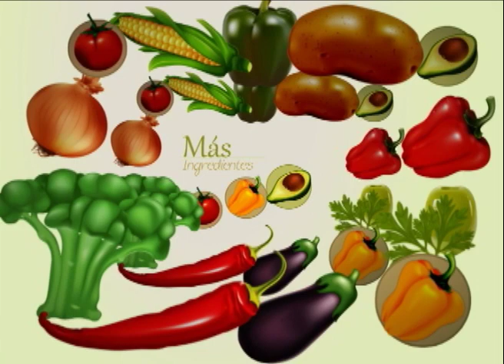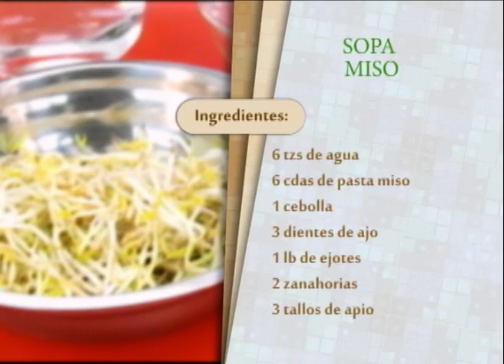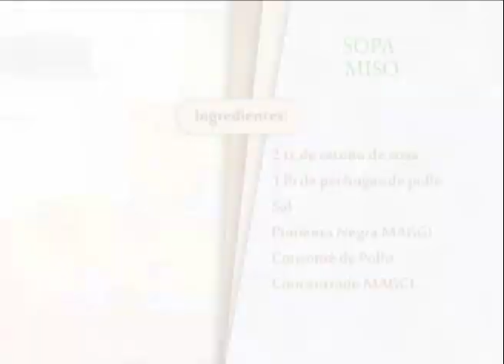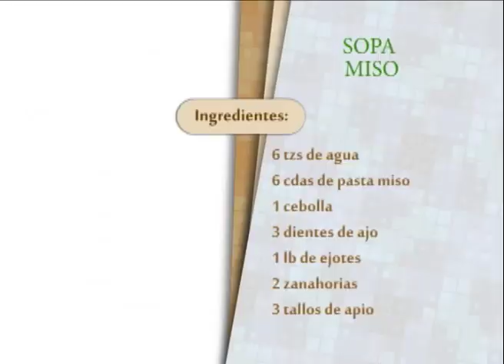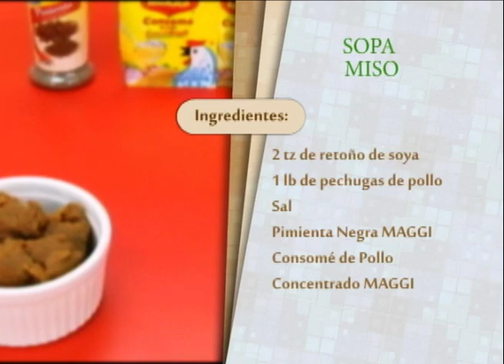SOPA MISO - MISO SOUP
INGREDIENTES
6 tzs de agua
6 cdas de pasta miso
1 cebolla
3 dientes de ajo
1 lb de ejotes
2 zanahorias
3 tallos de apio
2 tz de retoño de soya
1 lb de pechugas de pollo
Sal
Pimienta Negra
Consomé de Pollo

INGREDIENTS
6 water tzs
6 tbsp miso paste
1 onion
3 cloves of garlic
1 lb green beans
2 carrots
3 stalks of celery
2 cups soy sprout
1 lb of chicken breasts
salt
black pepper
Chicken broth